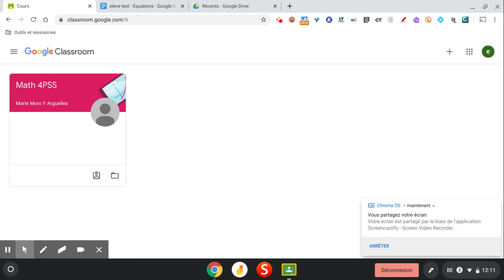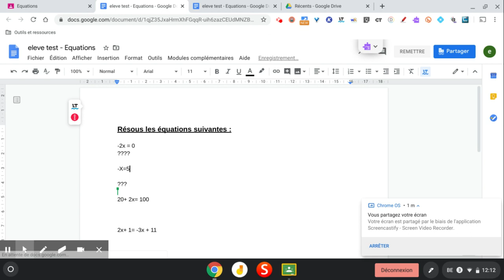Ouvrir un travail un devoir (élèves)